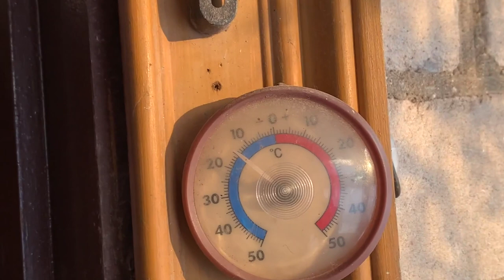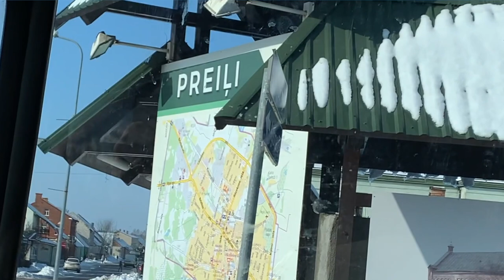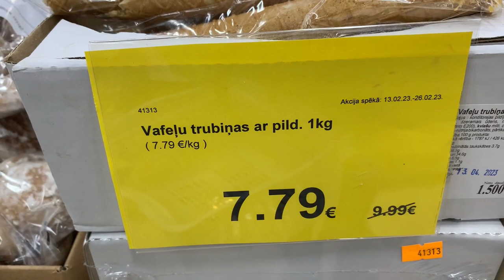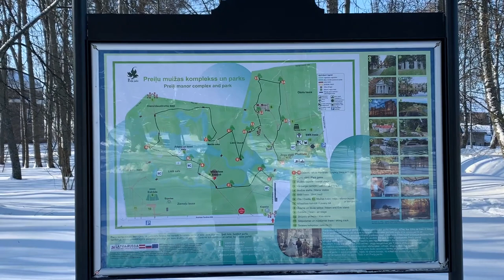How I cope in -15'C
White Witch